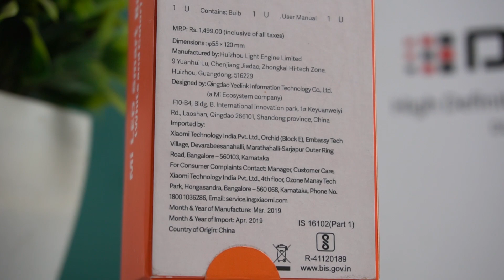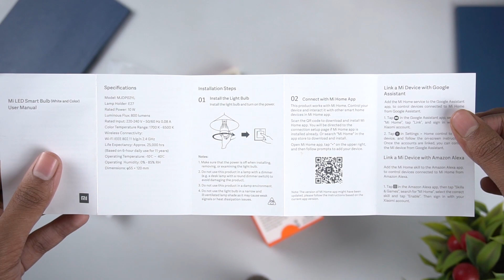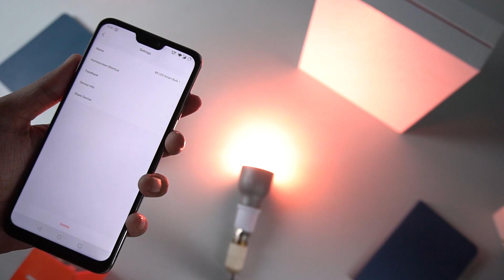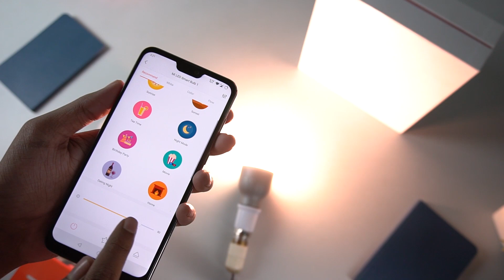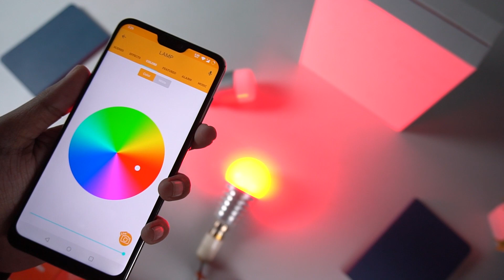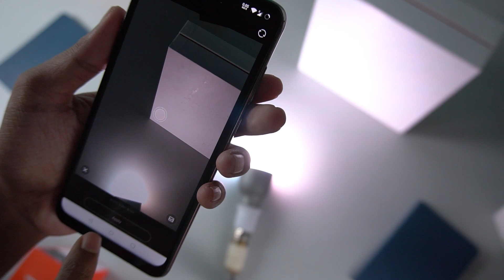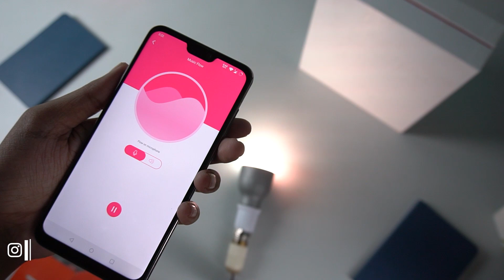Mi LED Smart Bulb Review 2019 !! MUSIC SYNC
B E S T B U Y L I N K H E R E
hey guys kushal here in this video i Reviewed the Mi WiFi 10 W LED (White and Color, E27 Base) Smart Bulb talked about pros and cons of this smartbulb  also did a Review of yeelight Application. so please watch it till the end.

Mi WiFi 10 W LED (White and Color, E27 Base) Smart Bulb

mi smatbulb india

mi smartbulb 10watt

mi rgb 10watt smartbulb

mi wifi rgb bulb

mi smartbulb review

mi wifi bulb unboxing

mi 10watt led bulb

Aditional Lens

Professional Tripod

M.2 SSD

Pheripherals

2nd Gamepad

Music Source -